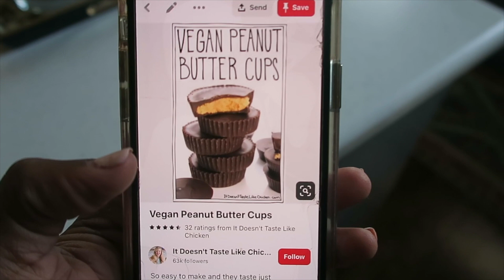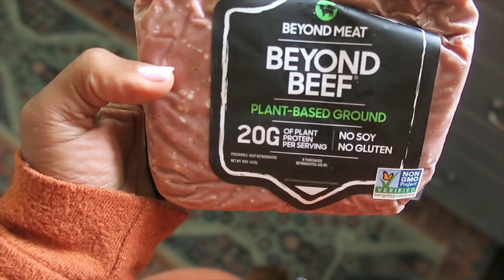KIDS REACT TO EATING VEGAN FOOD....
On this Episode of Britt's Space, I make vegan food and the kid's test it out! I also take you along to a fun festival with friends!

Music On Today's Video:

"Live My Dreams" By Velveteen
"Shokawa" By Siny
"Part Of The Game" By Velveteen